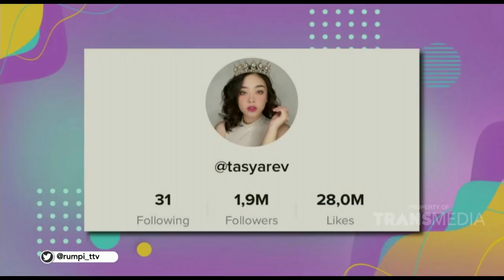Edric Thjandra Buat Konten Ngegas Sambil Menjawab Pertanyaan | Best Moment Rumpi (17/7/20)